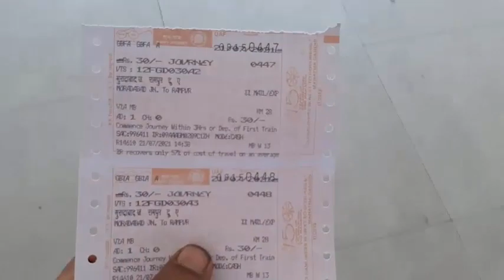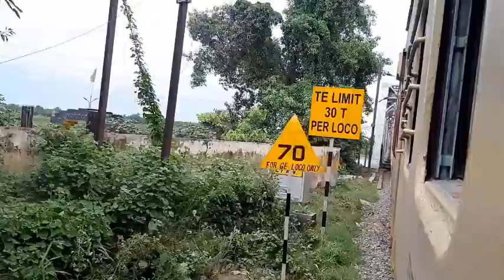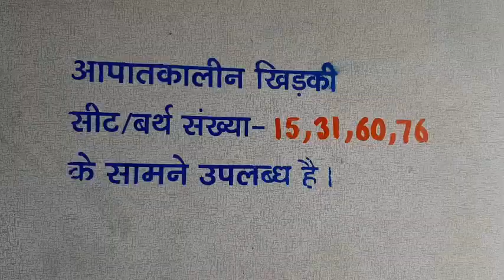Moradabad to rampur train full journey without Skip